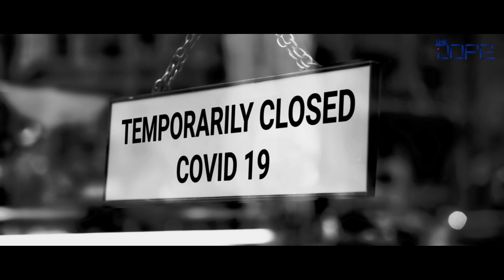The Dope Anthem TAFI Version: Travel Agents Federation of India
Coronavirus pandemic lead to the fall of the travel industry. The world stopped and fell apart. When everyone was stuck at home, there were a few warriors fighting for our safety.

Where the doctors and nurses were fighting to save lives, people from the travel industry were coming together to help them fight the pandemic. These people against all odds managed to provide support to everyone possible.

This is the strength that the industry brings in. This is the strength that the industry holds.
Dope stands with these warriors. Here's an initiative by the Dope to give a tribute to these unsung heroes that fought for our safety.

Video Featuring:
1. Mr Zakkir Ahmed,
2. Mr Basheer Ahmed
3. Mr Jayesh Tharani
4. Mr Bharat Shah
5. Ms Aditi Bhende
6. Mr Abbas Moiz
7. Mr Pradeep Lulla
8. Mr Rajat Bagaria

Credits:
1. Music composer/Programming and Lyrics/Vocals: Anith Sadanand (pointless pandit)
2. Mixing and Mastering - Akshay Yeluripaty
3. Video Editing: Praveen Sharon
4. Concept: Vitasta Gurtoo